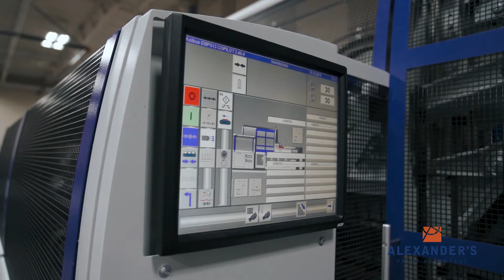How We Bind Books At Alexander's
Fun Fact: We have the latest and great technology for printing and binding one-off personalized books, and are able to do 13,000+ in a day!

We take you behind the scenes to see how we bind books here at our Lindon facility.